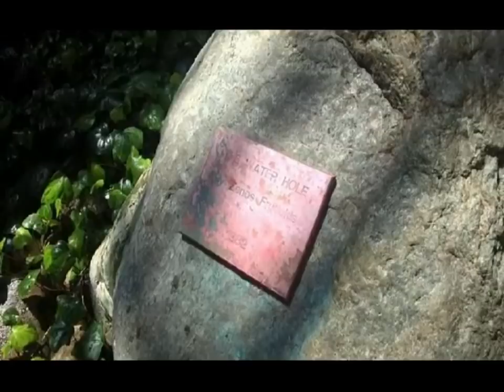Elephant Fountain by Zenos Frudakis—Sculpture, Public Art, Wildlife Sculpture, Sculptural Fountain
Elephant Fountain by Sculptor Zenos Frudakis. Video footage by Producer Dan Bell. Graphics and animation by Cher Skoubo.

Participate in the funding of public art, memorials and sculptures commemorating important events and individuals. Commission a portrait bust or statue for both public or private settings.

Zenos Frudakis is an award-winning, internationally recognized sculptor. He is known around the world for his sculpture "Freedom" that has inspired many through their personal and political struggles. Learn about his process of creating as well as the many steps involved in creating a bronze sculpture.